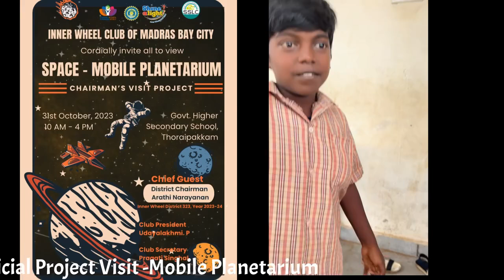Tare Zameen Par | Mobile Planetarium | Chairman's Official Visit Project-1 | Year 2023-24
Project TRAILBLAZER:
IILM -SHIKHA 360

Date of the project: 31st October 2023

Project Title: Karkakasadara

Brief description:
Tare Zameen Par -An Infotainment Program for the Govt.Sch students.
Let us know more about SPACE!

As a Chairman’s Official Project Visit, we decided to bring a planetarium to their school premises.
Mobile Planetarium:
It brought A NEVER BEFORE EXPERIENCE to them of 360° immersive 3D Experience of the celestial space.

As Inner Wheel India Literacy Mission States… Shiksha 360 degrees. This mobile planetarium gave an incredible sense of space travel to the students by providing an amazing combination of knowledge with imaginative components to foster a space science mindset in children.

We reached out to Space Trek, a Space Science Learning Club, which is South East Asia's only Mobile Planetarium with over 1500+ schools and 9lacs+ students catered, so far!

Our club member, Charulatha is the founder of Prathiksha School for Special Children, We invited her studentsto view the planetarium and give her students a special experience of learning.

Total Beneficiaries: 560 students.
530 students of Govt. Higher Secondary School, Thoraipakkam.
30 students of Prathiksha School for Special Children, Chrompet.

Club Name: IWC of Madras Bay City

President Name: Udayalakshmi. P

District: 323

District Chairman: Arathi Narayanan

Year: 2023-24